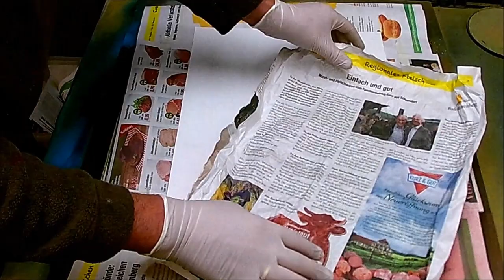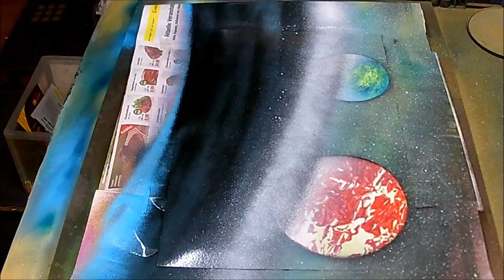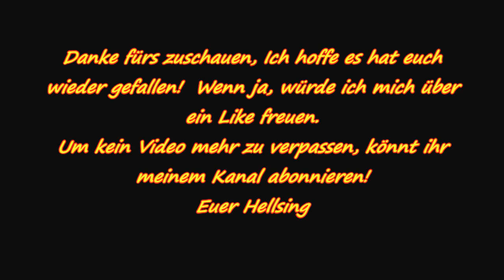Spray Paint by Hellsing ( Space 16 ) schöne Struktur!